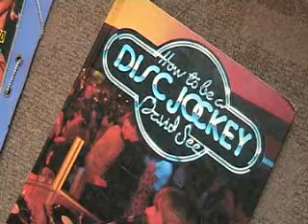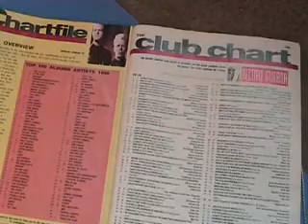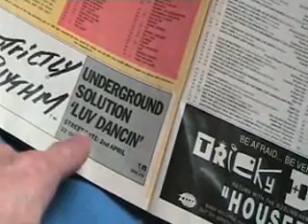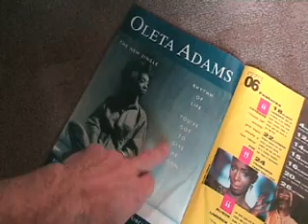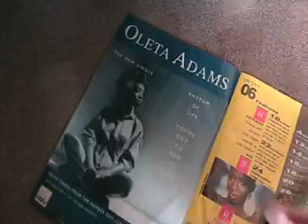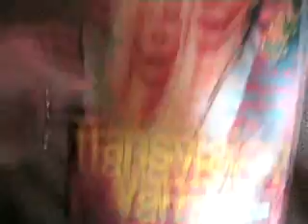Record Mirror Last ever copy from April 6 1991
A look inside the last ever copy made of Record Mirror from the early 90's